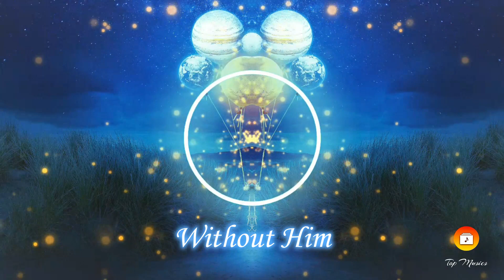Christina Grimmie - Without Him (Best EDM Songs) Electro Music Remix